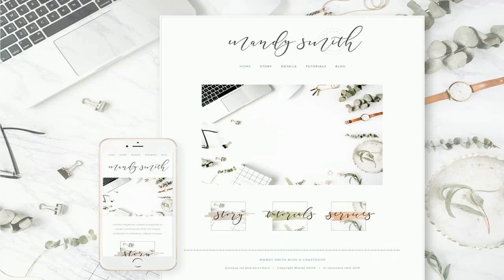Southfield Typeface Font Free Download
[Sale Notification!] This font is also included in Typographer's Dream Box of 21 Typefaces + 200 Logos. hi to the luxurious and unique new font, Southfield! It's a really modern font with two connection points and start & end swashes. This is definitely the best font I've ever created! It changes the connection point beautifully and looks like freshly handmade. I took a careful approach to make it as simple as possible to use and it definitely is. Just jump from ALT1 to ALT2 and vice versa to rock your next design :)Southfield includes start and end swashes for each main character. It has two fonts that connect perfectly with each other. Different connection points makes it really unique and rare typeface! Use either glyphs panel or individual fonts to connect your words.This one should drop your customers jaw in a snap! Be a perfect professional in a minute and start creating modern designs like ads, sales, logos, branding, posters, social media text overlays today!Southfield Typeface includes (total 6 fonts):1. Southfield Alt1 and Alt2 (2 fonts)- Upper and lowercase characters, numerals, punctuations and a wide language support. Including both, OTF and TTF filetypes. Alt1 and Alt2 has different connection points, which plays perfectly together.2. Southfield Swashes (4 fonts) - Full swashes for upper and lowercase characters to make your design look superbly unique!! Access alternates either via Glyphs Panel (OTF) or individual fonts (OTF, TTF).I hope you love it and if you have any question, feel free to contact me via personal message or leave a message under this text. Thanks!Other fonts used for preview images: Noteworthy, Butler and Montserrat.